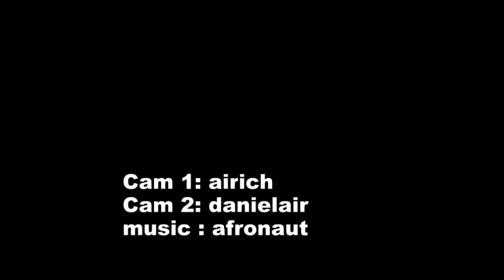Paragliding Southafrica Sedgefield 2 2015